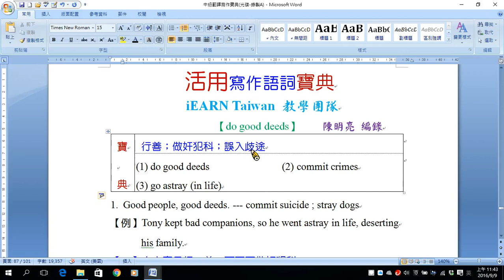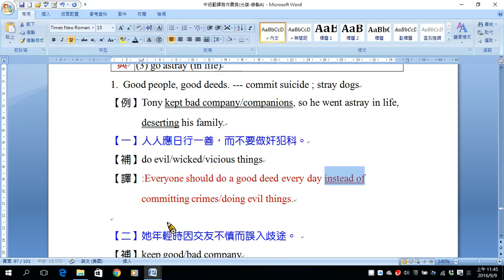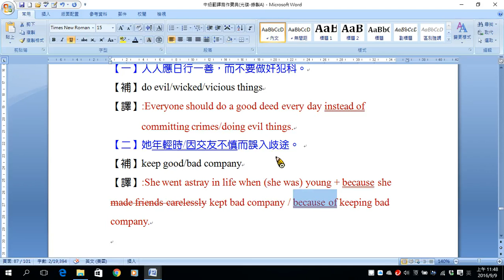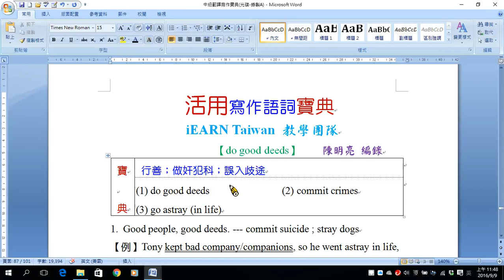語詞B37 do good deeds